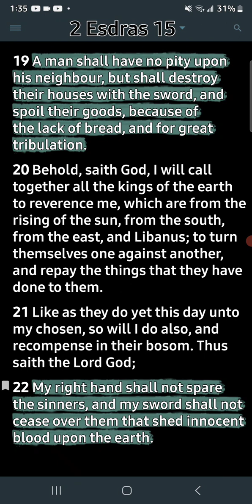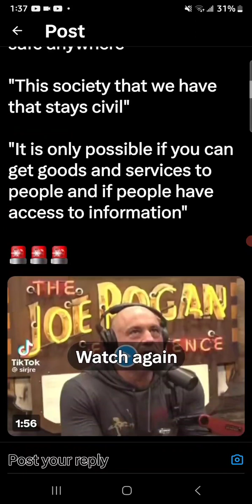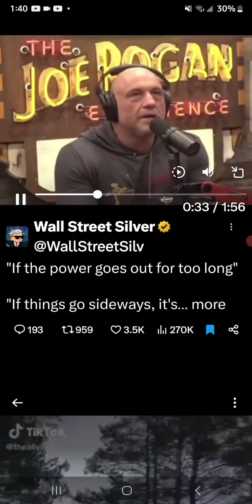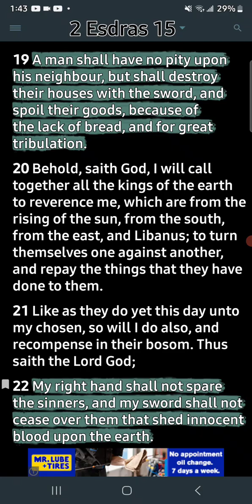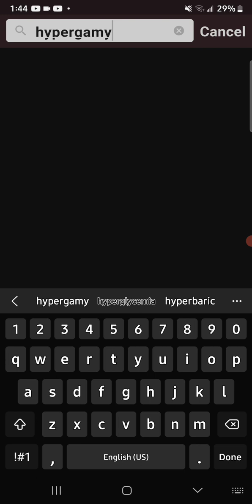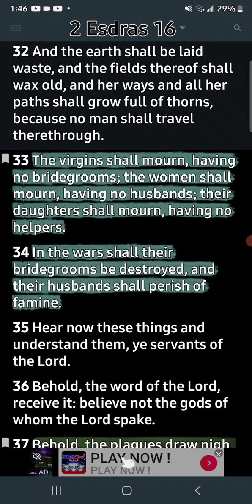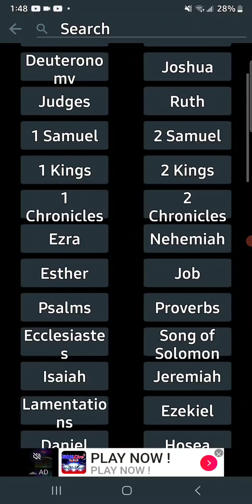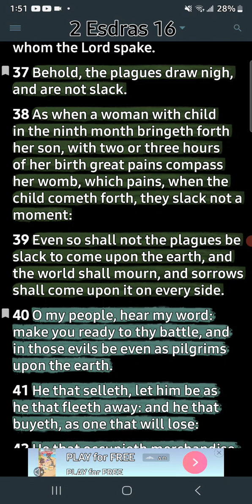When everything collapses